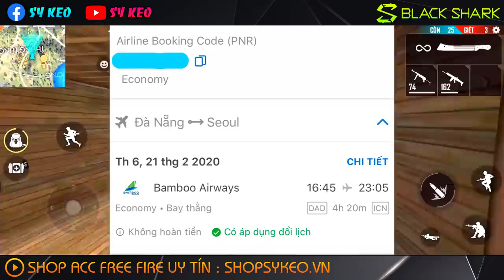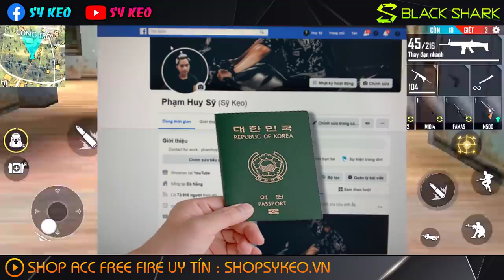FREE FIRE | TÂM SỰ ĐI DU HỌC VIDEO CUỐI CÙNG | Sỹ Kẹo